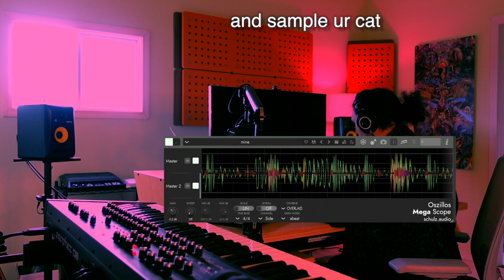Sampling My Cat's Collar to Make House Drums // Rainshadow Studio Beat Tapes 13 (Unlucky 13th)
sometimes u just have to accept that your plan for the day needs to change. So I sampled my cat's collar instead of making a beat because he needed to stay inside.